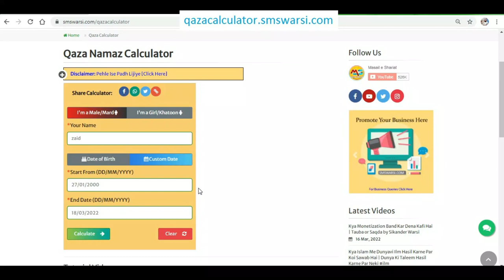Sunni Awam Ko Mufti Alam Madari Ka Bayan Sunna Kaisa | Kya Mufti Alam Madari Alahazrat Ko Mante Hain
(NEWS & Update) 📰 📅⏰
Upcoming Videos & Live Timing
Qaza Namaz Calculator
mufti syed alam madari ki taqreer sunna kaisa

sikander warsi about mufti alam madari

sikander warsi exposed mufti alam madari
Sunni Awam Ko Mufti Alam Madari Ka Bayan Sunna Kaisa
Kya Mufti Alam Madari Alahazrat Ko Mante Hain
alam madari ke aqeede
kya mufti alam madari ko sunna chahiye
kya mufti alam madari sunni hai
mufti alam madari ka badmazhab se mel jol
kya mufti alam madari sulehkulli hai
shohrat ke liye badmazhab se dosti rakhna
मुफ़्ती आलम मदारी को सुनना कैसा
क्या मुफ़्ती आलम मदारी सुन्नी है
مفتی عالم مداری کو سننا کیسا
سنیوں کا مفتی عالم مداری کے بیان سننا